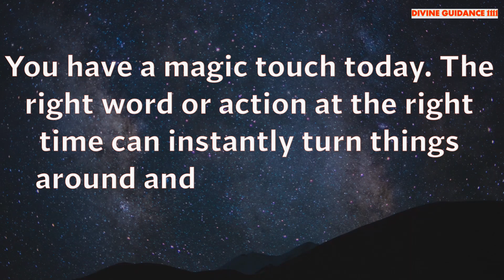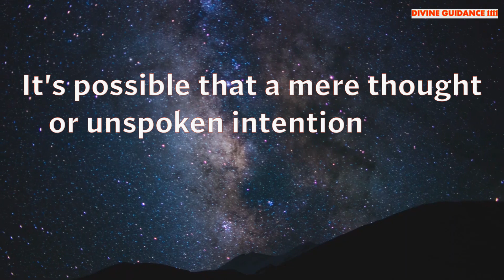DO NOT TAKE THIS FOR GRANTED | ANGEL TAROT Timeless MESSAGE - THE TOWER🦋Divine Guidance DG1111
🦋THE SECRET